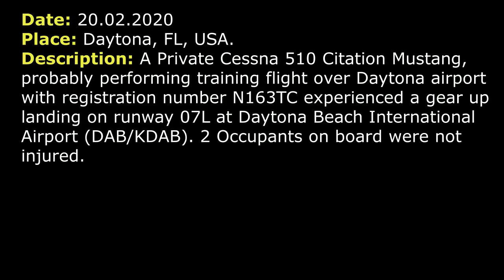(Real ATC) Gear up landing at Daytona airport. Cessna 510 Citation Mustang has made a hard landing.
THIS VIDEO IS A RECONSTRUCTION OF THE FOLLOWING SITUATION IN FLIGHT:

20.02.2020A Private Cessna 510 Citation Mustang, probably performing training flight over Daytona airport with registration number N163TC experienced a gear up landing on runway 07L at Daytona Beach International Airport (DAB/KDAB). 2 Occupants on board were not injured.

TEXT VERSION OF COMMUNICATIONS. (Read if subtitles in video were fast):

COMMENTS: N163TC is on final runway 07 left (RW 07L). Probably it was training flight.
APPROACH: N163TC contact Tower 123.7, good day.
N163TC: Tower, N163TC, with you, inbound on the ILS RW 07L for full stop.
TOWER: N163TC, Daytona Tower, RW 07L, cleared to land, wind 040 at 4.
N163TC: Cleared to land 07L, N163TC.
COMMENTS: After that N163TC has made a gear up landing and we can hear only tower on frequency.
TOWER (maybe to emergency service): Gear up landing, proceed on RW 07L.
TOWER (maybe to emergency service): Proceed on RW 07L.
TOWER (maybe to emergency service): Ground, proceed P, W, RW 07L.
TOWER to approaching traffic: N5280D, are you able to take RW 07R, RW 34 and 07L are closed at this time.
N5280D: …07R.
TOWER: N5280D, affirmative, RW 07R.
N5280D: … affirmative [not clear].
TOWER: N5280D, roger, join right base for RW 07R
N5280D: Join right base for RW 07R, N5280D.
COMMENTS: Now you’ll hear recording from approach.
APPROACH: [callsign] unable ILS [not clear] RW 07L is closed, we’ve just had an aircraft landed without gear.
COMMENTS: You may see the video of this landing, link is in the description.

HOW I DO VIDEOS:
1) I monitor media, airspace, looking for any non-standard, emergency and interesting situation.
2) I find communications of ATC unit for the period of time I need.
3) I take only phrases between air traffic controller and selected flight.
4) I find a flight path of selected aircraft.
5) I make an animation (early couple of videos don’t have animation) of flight path and aircraft, where the aircraft goes on his route.
6) When I edit video I put phrases of communications to specific points in video (in tandem with animation).
7) Together with my comments (voice and text) I edit and make a reconstruction of emergency, non-standard and interesting situation in flight.